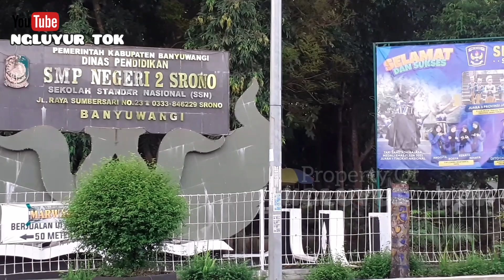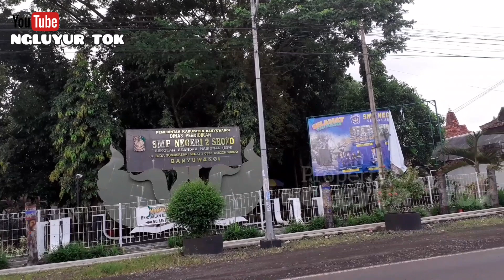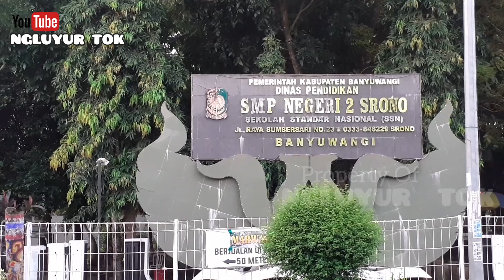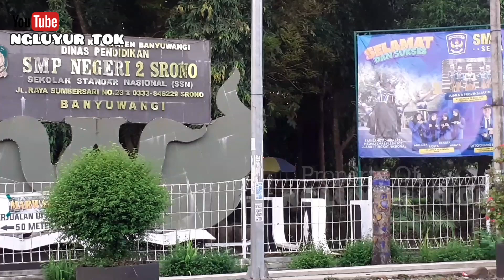SMP FAVORIT PILIHAN FAREL PRAYOGA DI BANYUWANGI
Ini dia smp negri pilihan farel prayoga jika nanti sudah lulus SD